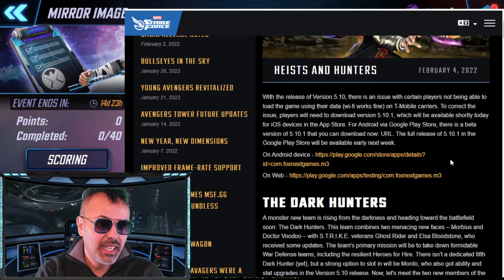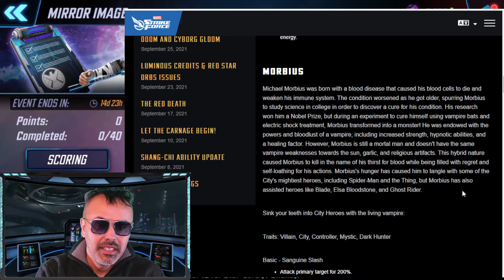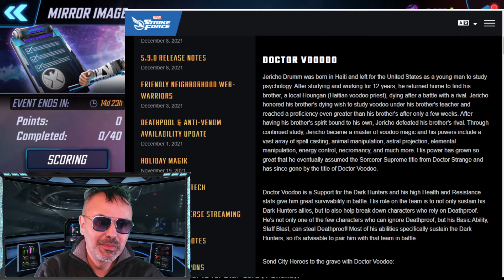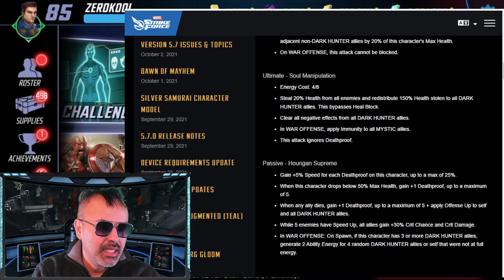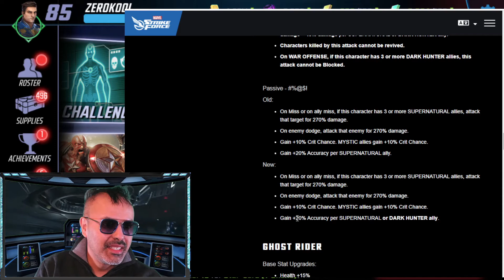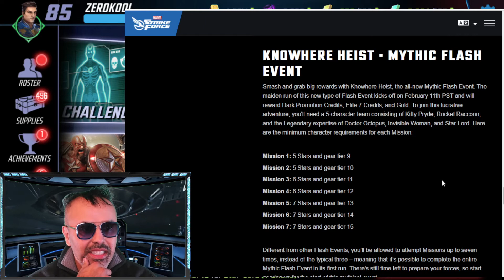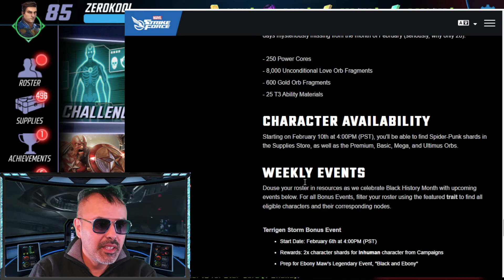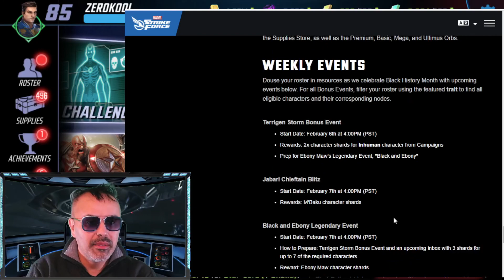Blog Post Friday! DarkHunters!!Blade soon!!! Evade Evade!